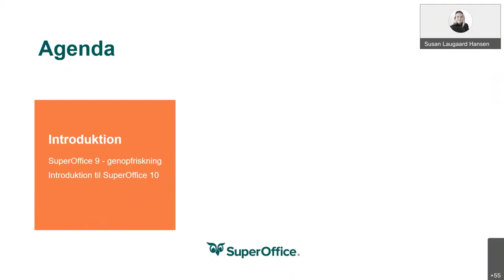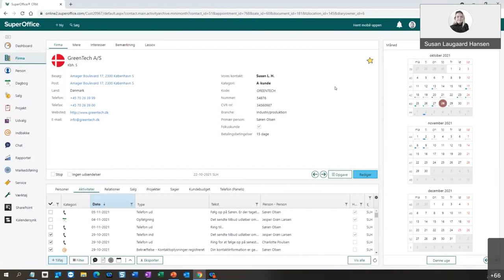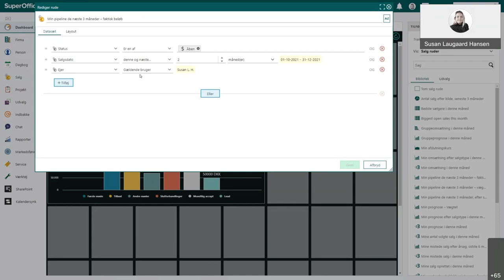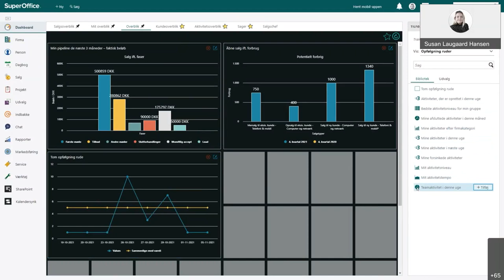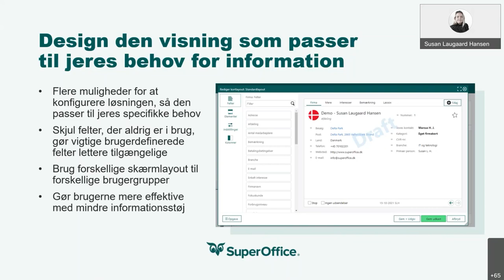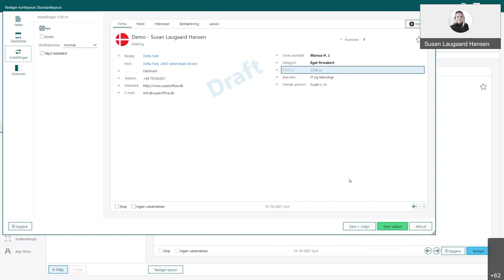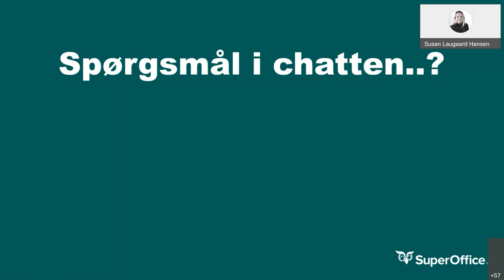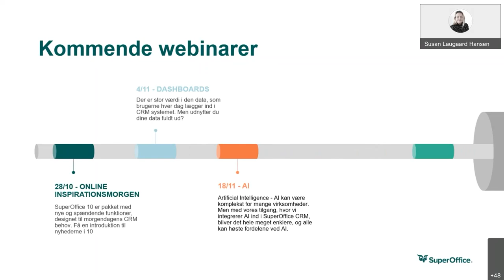Webinar: InspirationsMorgen 28. oktober 2021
SuperOffice 10 er pakket med nye og spændende funktioner, som er designet til morgendagens CRM behov og vil hjælpe dig med at forvandle dine relationer til omsætning.

På dette seminar vil vi vise dig nyhederne med en introduktion til SuperOffice 10, og hvordan du kan:

Træffe smartere, fakta-baserede forretningsbeslutninger ved at oprette diagrammer og detaljerede rapporter, der kan tilpasses, med Advanced Dashboards
Find den information, du har brug for hurtigere, og se kun relevant information med Configurable Screens
Spar tid og reducér manuelt arbejde ved at automatisere foreskellige forretningsprocesser med AI Artificial Intelligence.

Lyt med her og lær mere om disse funktioner og flere opdateringer og forbedringer inkl. et smugkig på det, der er på vej.